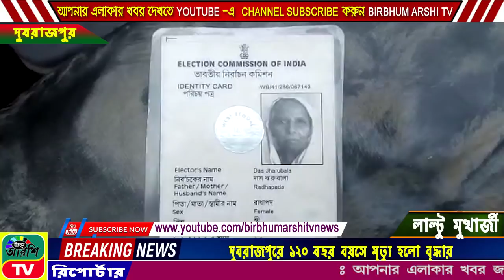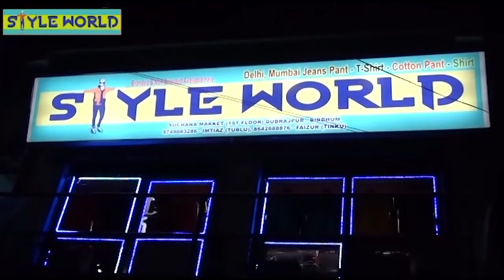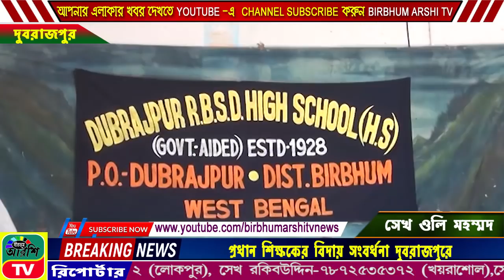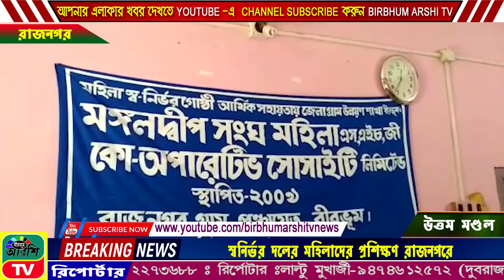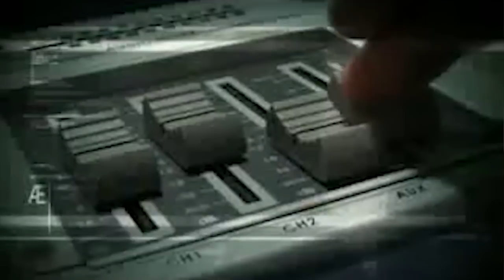BIRBHUM | ARSHI | TV NEWS |NO.1 | ONLINE | CHANNEL | 31 12 2019